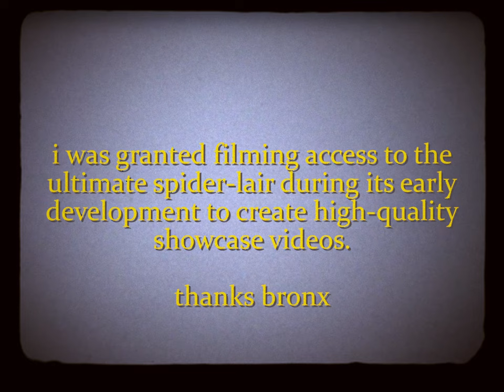Hoe Cakes | The Spider-Lair: ULTIMATE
Welcome to ItsMando’s first video in the Ultimate Spider-Lair! In this video, Mando swings around the brand new ULTIMATE SPIDER-LAIR

these are just tags for the video